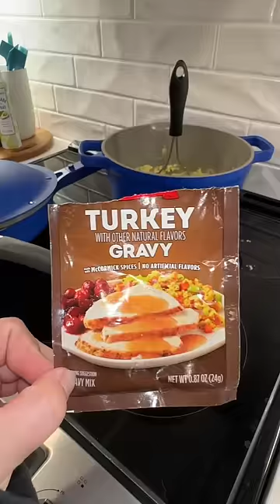day 5 of 30 days with no fast food pt 3 AT HOME KFC BOWL!